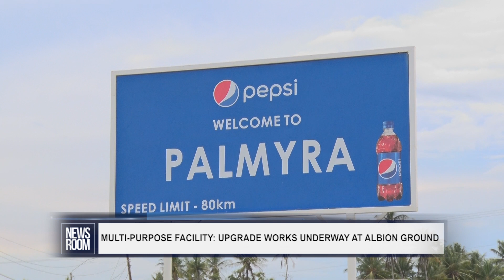GUYANA NEWS ROOM - MULTI PURPOSE FACILITY: UPGRADE WORKS UNDERWAY AT ALBION GROUND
The first phase of upgrade works to make the Albion Community Centre into a multi-purpose facility has commenced. Currently, focus in on relaying the entire outfield to bring it on par with international standard.